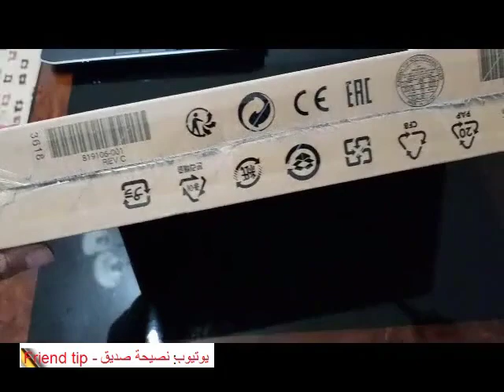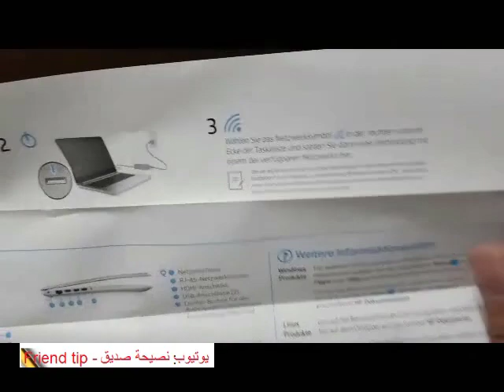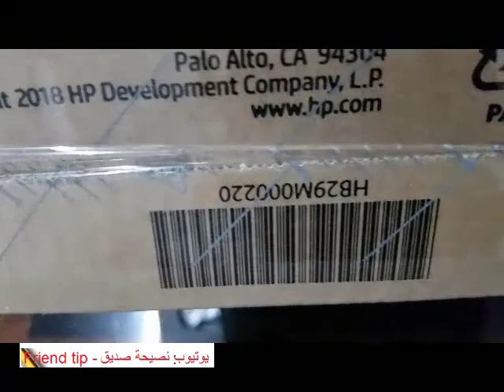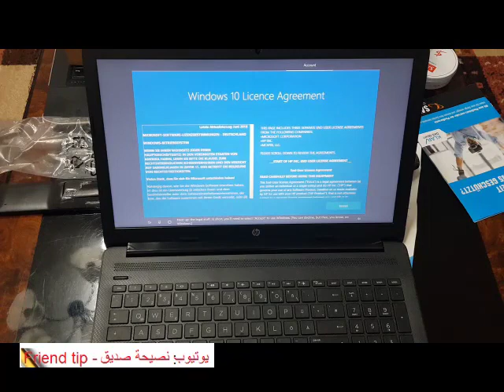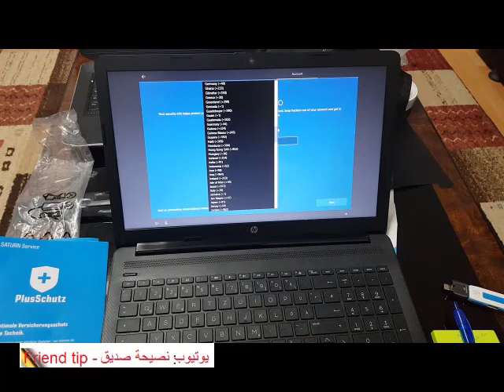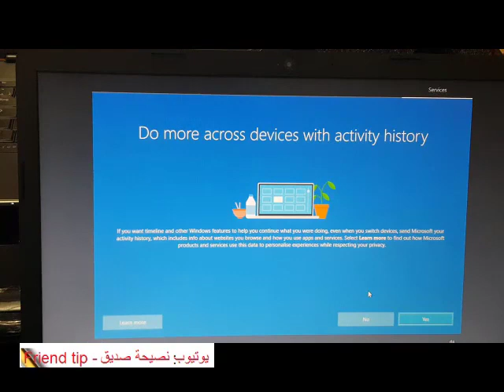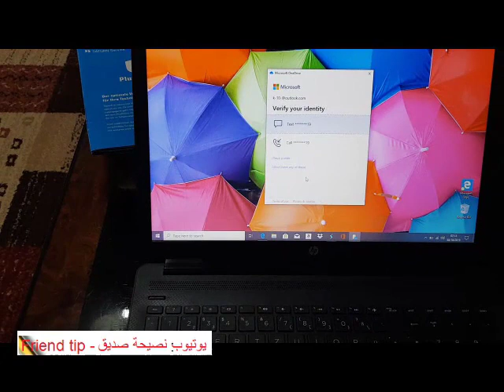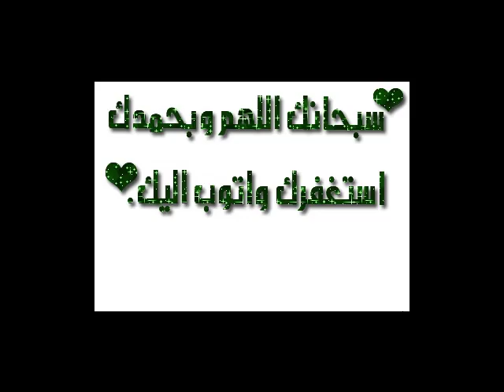فتح صندوق لابتوب Hp و اعداد الكمبيوتر مع ويندوز 10 و تشغيل لاب توب الجديد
يسعد اوقاتكم اصدقائي و صديقاتي ، احببت ان اشارك معكم فتح صندوق لاب توب HP و تجهيز اعدادات ويندوز ١٠ لغة المانية ، و تشغيل لاب توب الجديد

نتشرف بكم
تحديث : الموسيقى عالية قليلا في بعض المقاطع . و ليس بكل المقاطع 😉
في حال رغبتكم ممكن انزل فيديو جديد اجابة عن أسئلتكم عن هذا الفيديو ، يرجى ذكر اسئلتكم في التعليقات ،
 لأنكم متابعين قناتي و غاليين على قلبي 👍🌹👍 .
 طبعا لا تنسوا الإشتراكفي قناتي 🤗 .

الجهاز تم شرائه من السوق الألمانية , و النظام السيستم كان في اللغة الالمانية
بدء تشغيل الجهاز عند الدقيقة 5,58
 و اثناء بدء الاعدادات كانت اللغة الالمانية و ثم اثناء الاعدادات طلبت اللغة الانكليزية
في البداية اخترت اللغة الانكليزية لعدم توفر اللغة العربية في بداية الاعداد و ثم بعد تجهيز الويندوز قمت بتغيير اللغة الى اللغة العربية من الاعدادات في ويندوز
لاي استفسار يرجى الكتابة في التعليقات و سوف احاول الاجابة باقرب فرصة

 الفيديو التالي عن فتح صندوق  لاب توب جديد ماركة لينفو و اعداد ويندوز ١٠ عليه،  مع بعض النصائح .

و تشغيل التنبيهات (🔔)  ليصلك كل فيديو فور النشر

شارك الفيديو
نحن على فيسبوك: